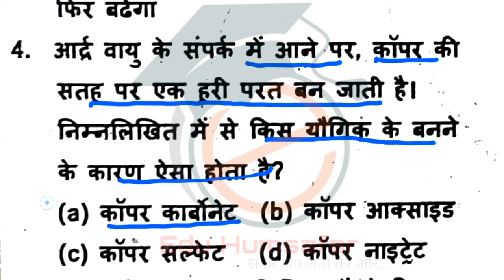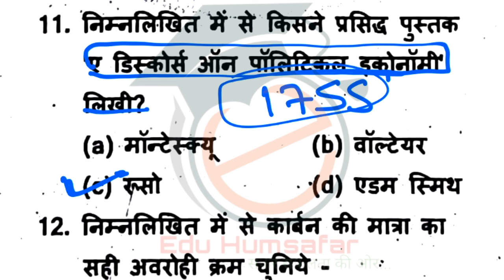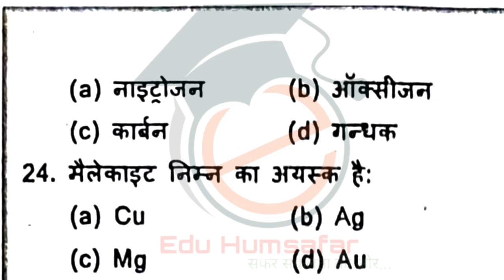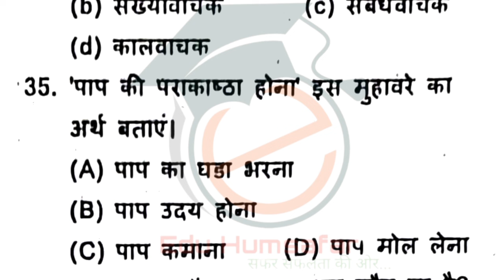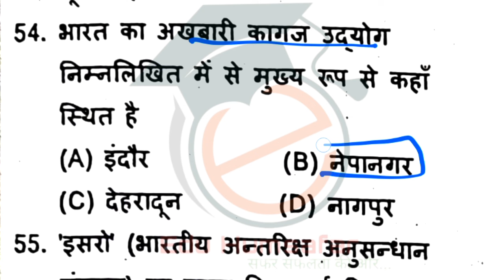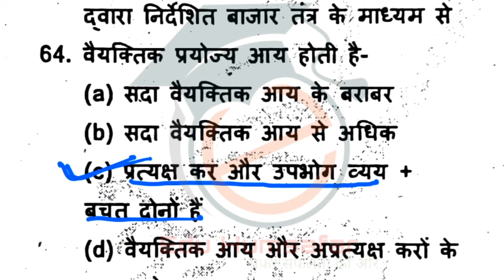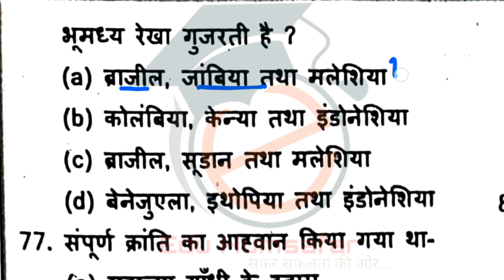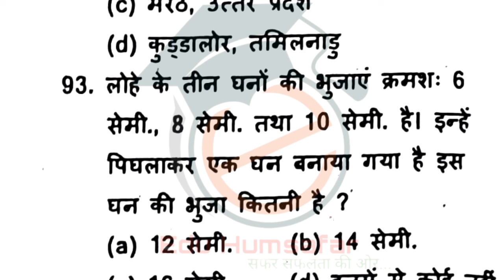Bihar Police Study Mood New Practice Set-9 | बिहार पुलिस | Bihar Police Re-Exam 2024